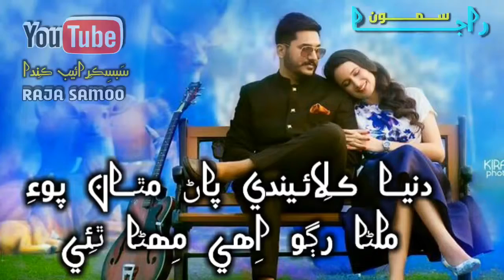2019 best Sindhi WhatsApp status Very sad and heart broken By Singer Master Raja Samoo --